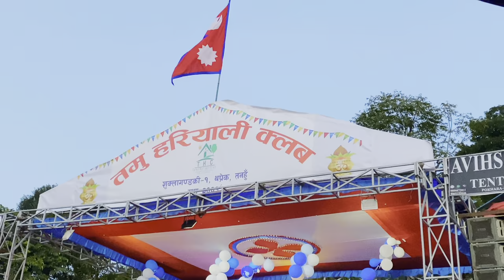Shyam Rana And Nirjala Gurung In Thaprek Dashain Mela 2080 (4K) | (Indreni)